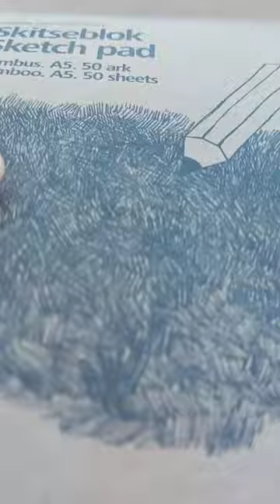Pikachu Ballpointpen drawing Pokemon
A quick Ballpointpen Sketch of the Pokemon Pikachu.

Bic Ballpointpen on Bamboo Paper

ZarroArt